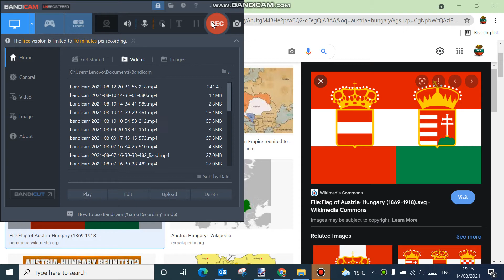this is the true flag of austria-hungary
1 was
2 wasnt
use wikimedia